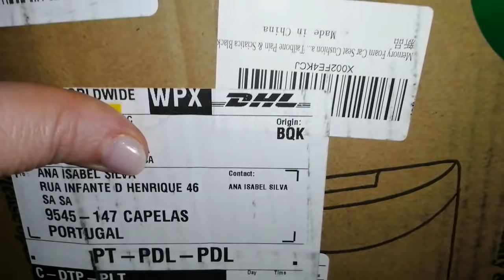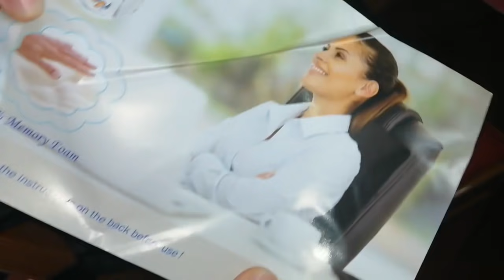MAIS UMA OFERTA DA AMÉRICA : COZIDO DE BACALHAU : UMA PALAVRA ...........